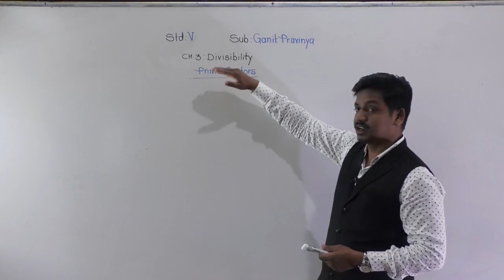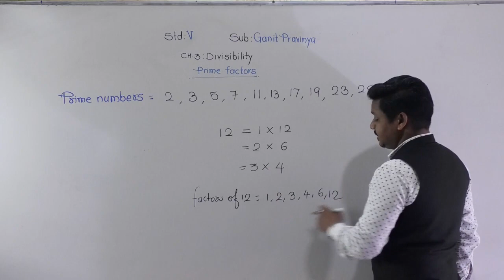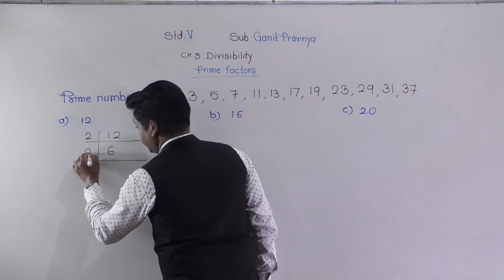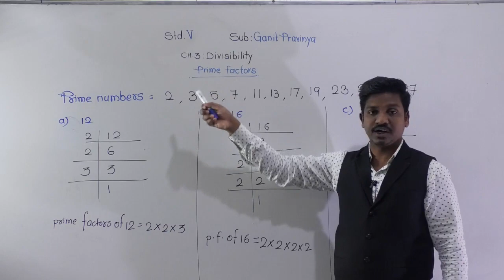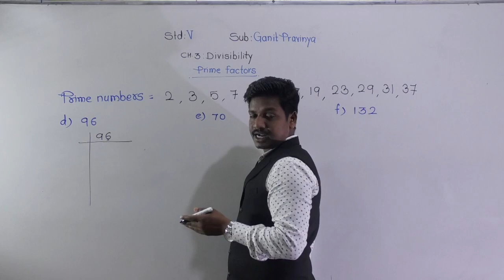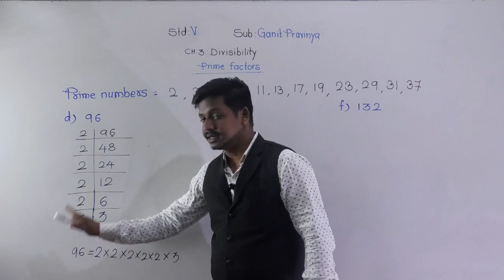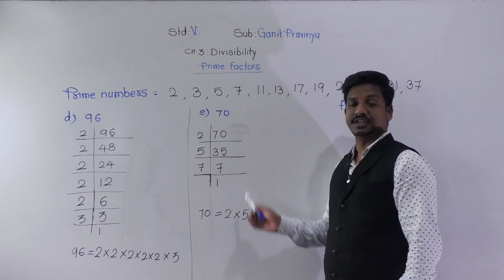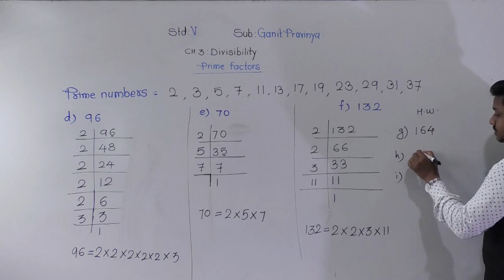Class-V:Ganit Pravinya: Prime Factors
Learn to find prime factors of the given numbers